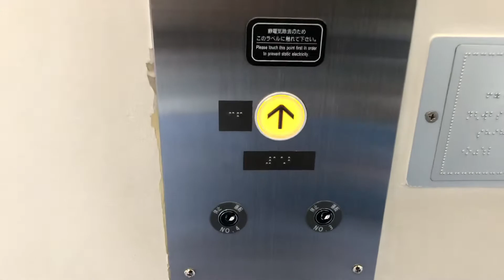AEON MALL下田(AEON下田店側)のエレベーター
HITACHIアーバンエース